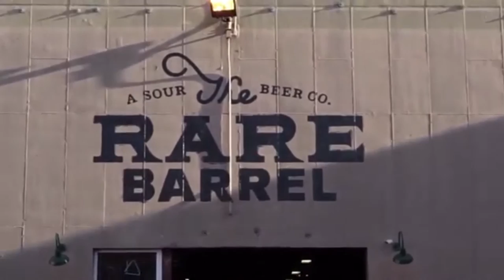CalTV E: Berkeley Beer Hotspot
In celebration of St. Patty's Day, Join Laura Flores for her dopest local brewery recommendations that will make you green with envy!